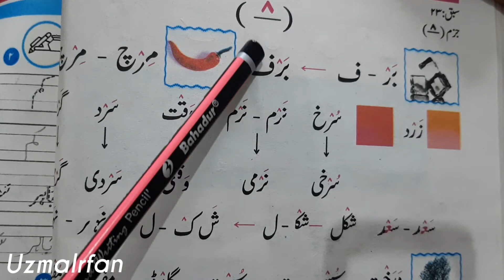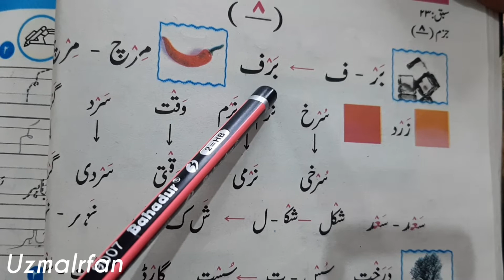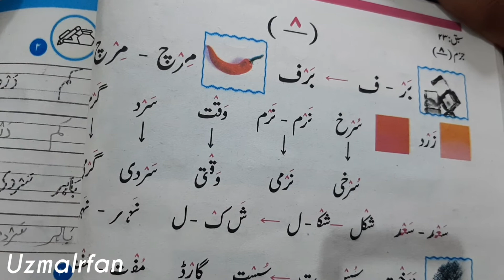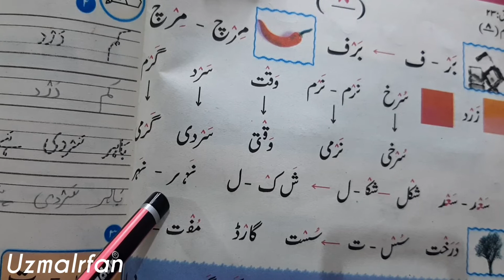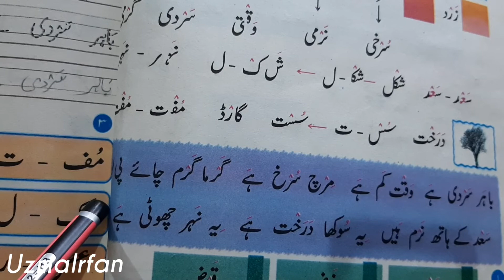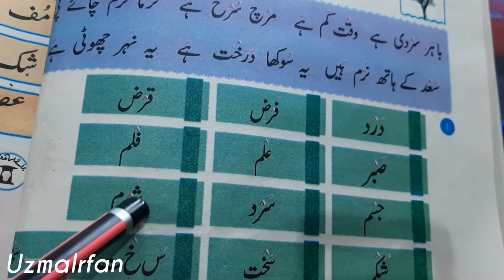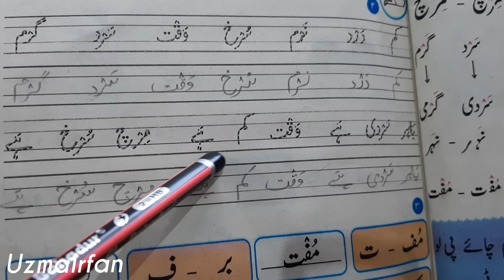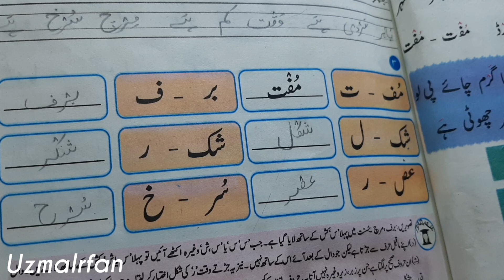Class 1 Urdu Book | Lesson.23 | جزم کو پڑھنے کا طریقہ | Snc by UzmaIrfan